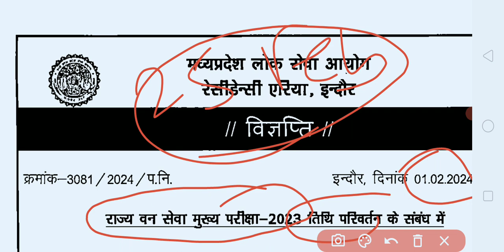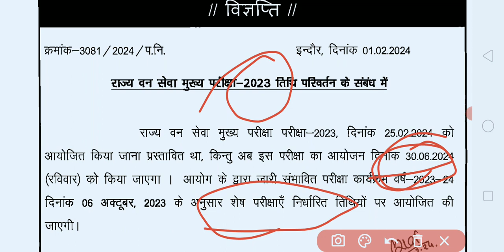Mppsc ने परीक्षा date बदली अब जून मे परीक्षा होगी